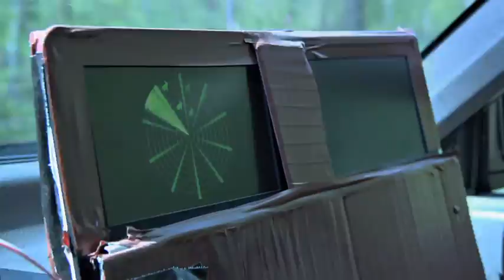The Galacticos - Hangman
Music video by Thibault Vaninbroukx & Christophe Vercammen

Regie, Productie: Thibault Vaninbroukx, Christophe Vercammen
DP: Christophe Vercammen
Regie-assistentie: Tomas De Gregorio
Electro, Grip: Siemon Van Den Dries
Concept: S. Van Den Dries, C. Vercammen, T. Vaninbroukx
Scenario: Thibault Vaninbroukx

No bunnies were harmed during the making of this music video!